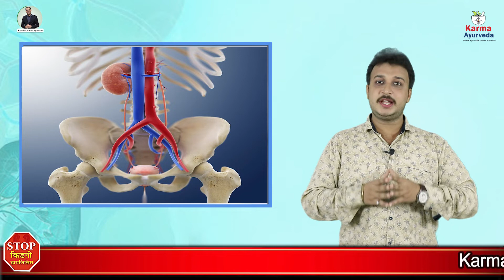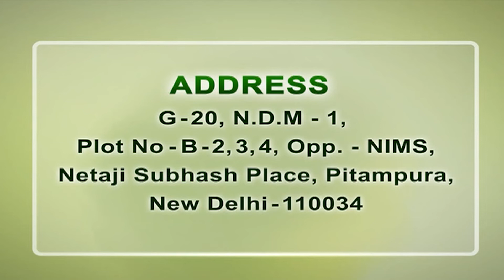क्या एक किडनी पर जीवन जिया जा सकता है? - Is a life with one kidney possible - Stop Kidney Dialysis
Many people born with one kidney only. Well, living with only one kidney is not harmful to a person’s health at all. People can live with one kidney but they need to stay extra careful about their lifestyle and eating habits.  There are three main reasons because of which a person needs to survive with one kidney. These reasons are:

1. Many people have only one kidney by birth. This condition is known as renal agenesis. In some cases many people born with two kidneys but from it, only one kidney found to be working. This condition is known as kidney dysplasia.

2. Deadly health problems such as cancer can let the patient remove his/her one kidney.

3. When a person donates his/her one kidney to someone else
As we said above, that people with only one kidney need to stay extra careful about their eating habits and lifestyle. Here are some facts which people with only one kidney, should keep in mind:

• Such people should manage their blood pressure and blood sugar level which are the two leading causes of kidney failure.
• Such people should limit their protein intake as it can put tremendous pressure on their only kidney.
• People with only one kidney should also stay away from exertion as it put pressure on the kidney.
• People with only one kidney should not ignore swelling, vomiting, and nausea-like symptoms as it can be the signs of kidney disease.

We also advise such people to get the right guidance from a doctor about their diet, lifestyle, and medications. If you are in the same situation and are looking at the right consultant, then you are advised to meet Dr. Puneet Dhawan at Karma Ayurveda who is helping worldwide kidney patients to ignore dialysis like procedures by providing ayurvedic treatment.